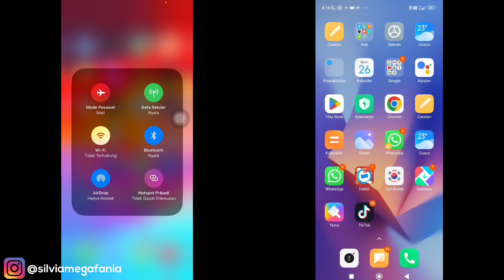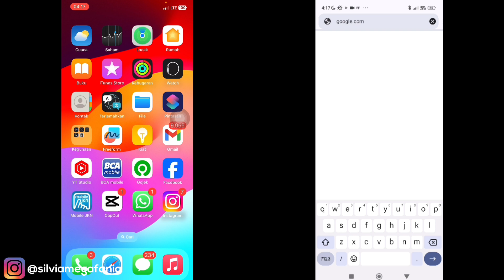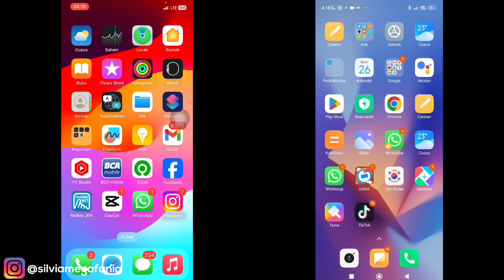Cara Menyambungkan Hotspot Dari Iphone Ke Android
Cara Menyambungkan Hotspot Dari Iphone Ke Android - dengan cara ini kamu bisa mengaktifkan hotspot dari iphone di sambungkan ke hp android terbaru 2024